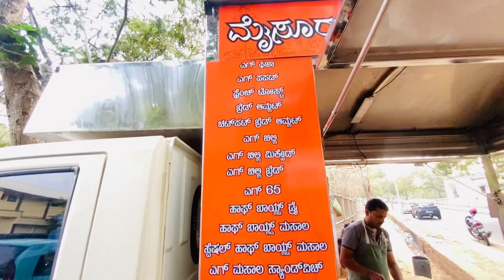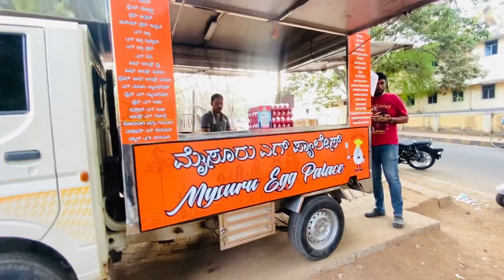ಮೈಸೂರು ಎಗ್ ಪ್ಯಾಲೇಸ್ || 43 ವರ್ಷದ ಇತಿಹಾಸ || since 1980 || variety variety egg recipe || super test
ಮೈಸೂರು ಎಗ್ ಪ್ಯಾಲೇಸ್ || 43 ವರ್ಷದ ಇತಿಹಾಸ || since 1980 || variety variety egg recipe || super test ||😜👌|| ￼ one time visit 👌

Moj I’d👉🏻 Naveenmysore6